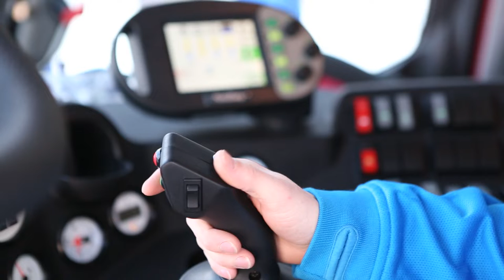Snowcat Powder Skiing at Baldface 2013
Music: Can't Hold Us - Macklemore & Ryan Lewis Feat. Ray Dalton, and Life Gets Better - Ed Solo & Skool of Thought